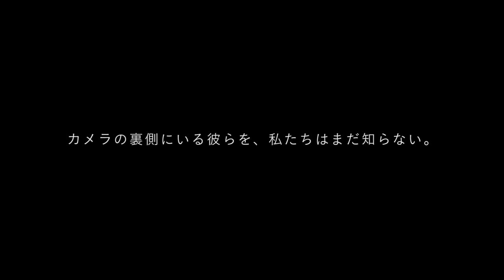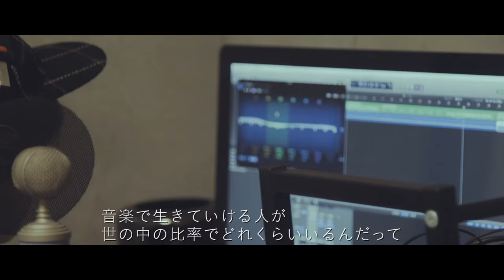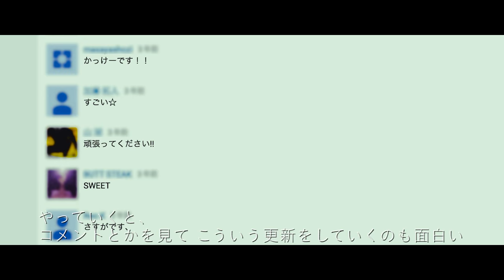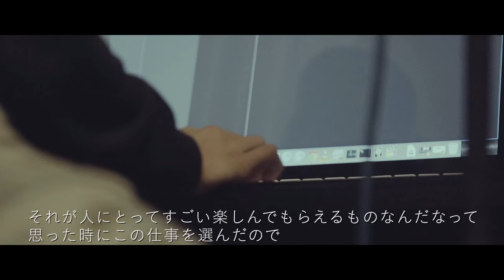YouTubeドキュメンタリー Daichi (前編)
NEW VIDEO▶︎▶︎▶︎YouTubeドキュメンタリー 劇団スカッシュ

カメラの裏側にいるDaichiを私達はまだ知らない。

[ Chapter ]
01.Beatboxとの出会い(1:44)
02.Beatboxerとして生きていく(3:08)
03.きっかけの動画(4:47)
04.そしてニューヨークへ(6:01)
05.YouTubeをはじめる(7:59)
06.これからのDaichi(9:56)

毎週木曜日22:00～ THE SOCIAL PLAYERSチャンネルにて公開

Presented by BREAKER INC.